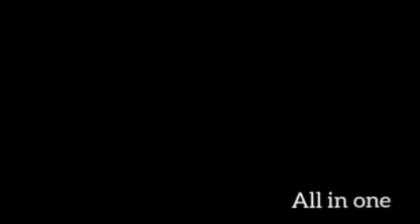Latest models of Necklice| All in One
Necklice models